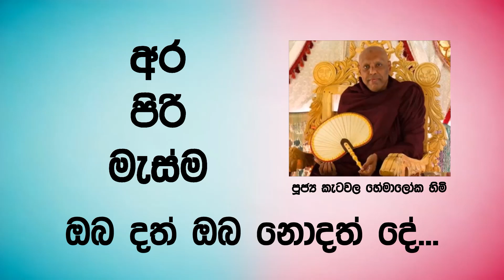අර පිරි මැස්ම|Sinhala Budu Bana|Ven Katawala hemaloka Thero Bana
Purpose.

මේ ධර්ම දානය සැම සිත සුව පිණිසයි...
ධර්මයේ හැසිරෙන්න නොපමාව කුසල් දහම් වඩන්න...
සියලු සත්වයෝ සුවපත් වෙත්වා...

Budu Bana other Yotube videos.

if you like Budu Bana channel...
Budu Bana Channel...